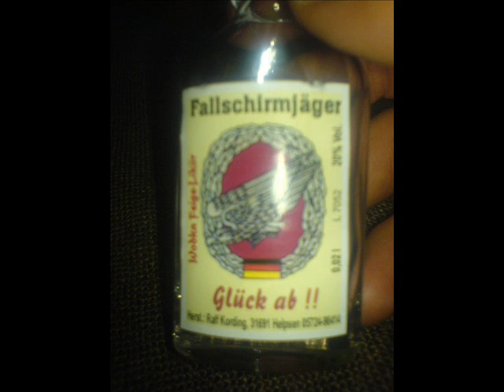12 Monate Bundeswehr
ein paar bilder meiner aktiven zeit beim bund. hauptsächlich außendienst. :)